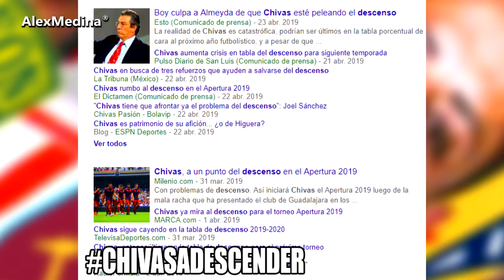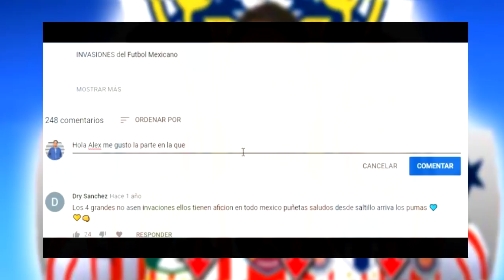TODOS los REFUERZOS para CHIVAS en el APERTURA 2019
REFUERZOS DE CHIVAS PARA EL APERTURA 2019, de acuerdo a comentaristas de el programa de FOX SPORTS, la ULTIMA PALABRA, los refuerzos de chivas para el apertura 2019, serían Luis 'Chapo' Montes, Héctor Moreno, entre otros... Esperemos que sea verdad y que próximamente, la directiva.